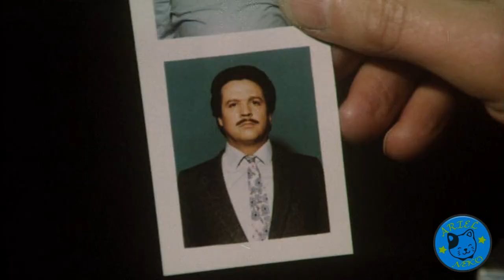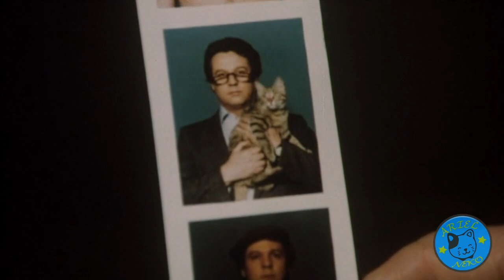Fototessera particolari.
Scena tratta dal film "Uno contro l'altro, praticamente amici" - (1981).